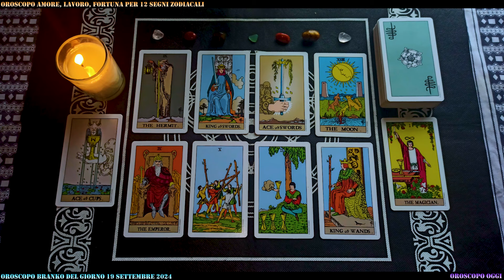[Oroscopo Oggi] Branko: 19 Settembre 2024 - Previsioni su Amore, Carriera e Salute